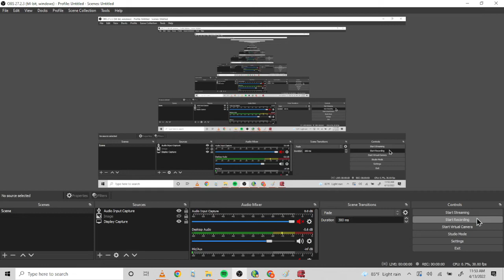Big City Adventure London (Part 5 -Final-)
(Facts about places in the game)
-Trafalgar Square-

Trafalgar Square’s lions are crafted from bronze, reclaimed from melted cannons. These impressive sculptures were designed by Sir Edwin Landseer, and installed here in 1868.